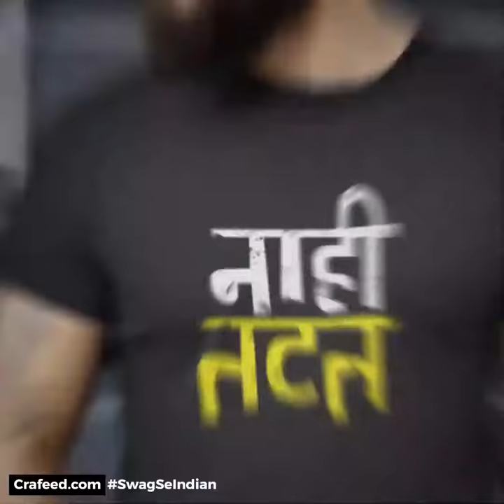Nahi Tatat 🤙🏻 | Marathi T-Shirt | Rs.249/- 🔥🔥🔥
For Kolhapurkar 😎⁣⁣

We're started delivering to all zones except the containment zone. For our customer's safety, we're following all the precautionary measures in our warehouse...👍🏻⁣⁣⁣
Happy Shopping | Stay home, be safe. ✌🏻⁣⁣